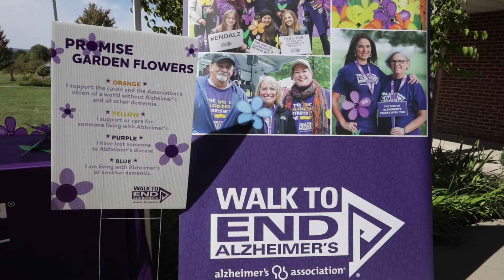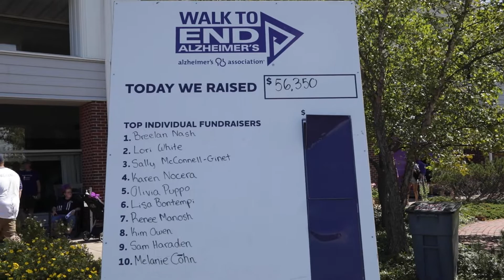The Walk to End Alzheimer's raises over $55k in donations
On Sep. 10, the Alzheimer's Association held a Walk to End Alzheimer's fundraiser at the Kendal senior living community in Ithaca.